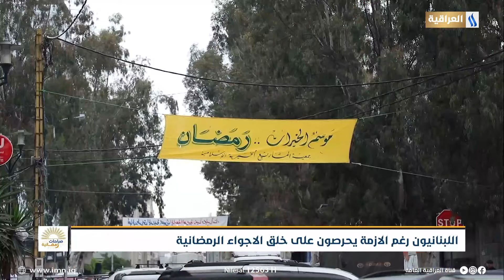اللبنانيون رغم الازمة يحرصون على خلق الاجواء الرمضانية | تقرير : نيفين سموري